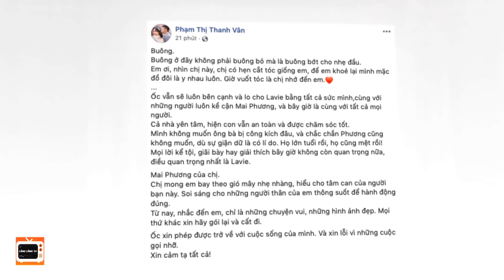Hết Lavie, Mẹ MAI PHƯƠNG Lại Làm Điều Tội Tệ Này Với TRƯƠNG BẢO NHƯ Khiến Cô Không Thể Nào Nhắm Mắt